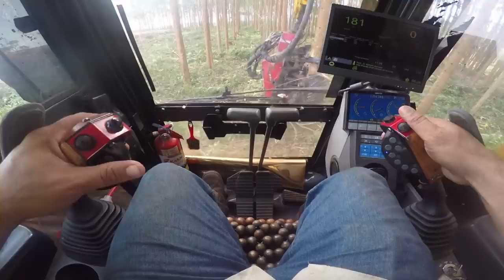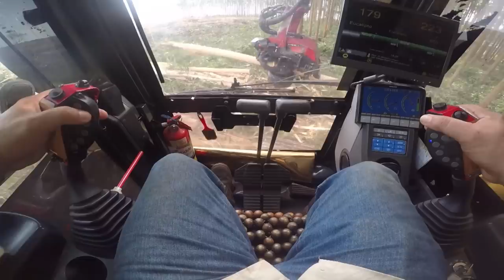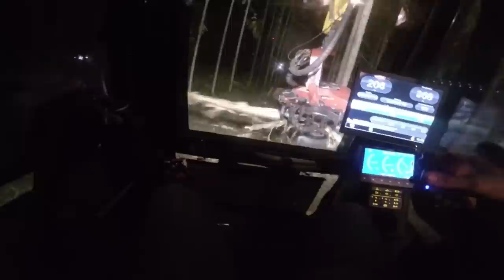Colheita Florestal - O ponto de vista do operador de harvester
Neste vídeo mostramos como é feita uma colheita de eucalipto vista pelo ângulo do operador de harvester, de dia e de noite. Uma produção da Bit Vídeo e realização da Paulo Cardoso Comunicações para o